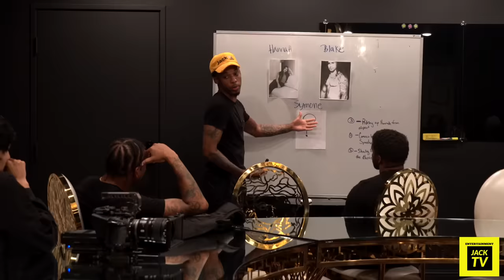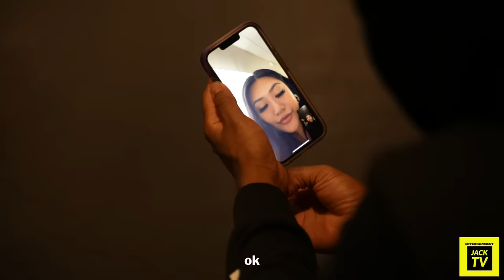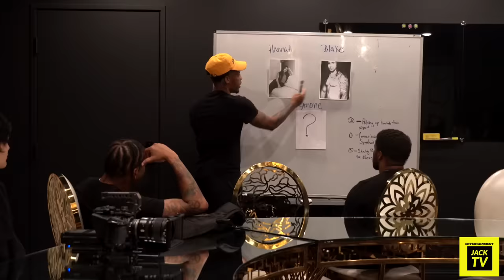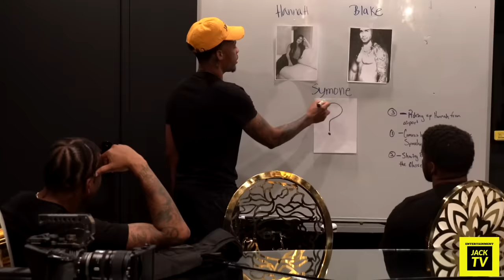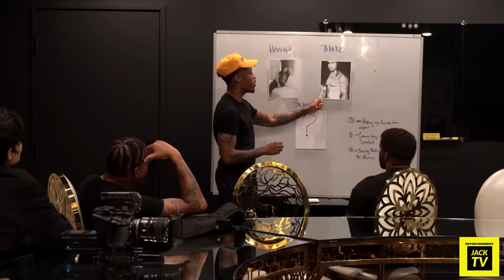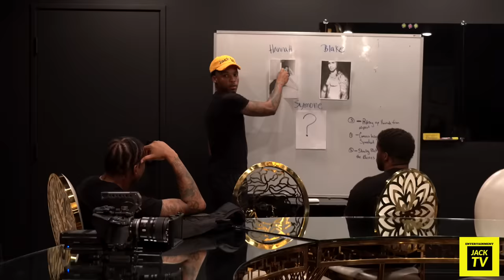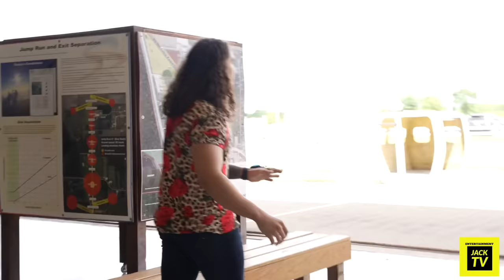Boyfriend Caught and Exposed Cheating While Skydiving ?! (Loyalty Test)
ROAD TO 1million!  LETSSSSSS GOOOOOOOOOO